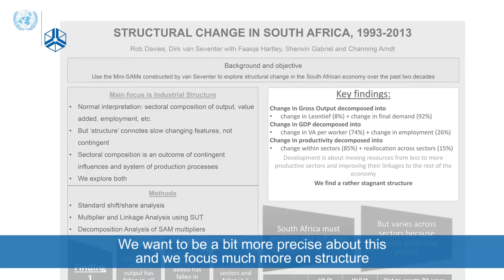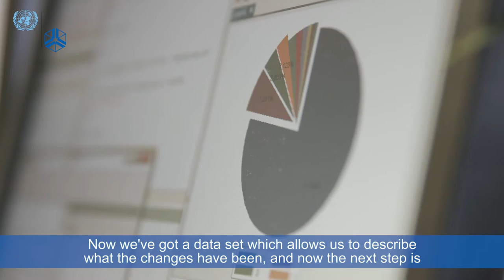Rob Davies – Using Better Data in South Africa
In this video, Rob Davies of Trade and Industrial Policy Strategies (TIPS) discusses economic development in South Africa.

Through the public data set made available through UNU-WIDER, Davies looks at the linkages of more productive activities and how they have changed to make spillover effects stronger.